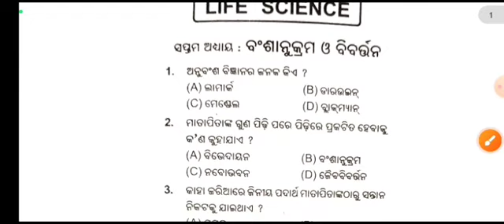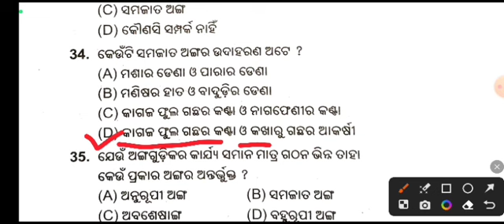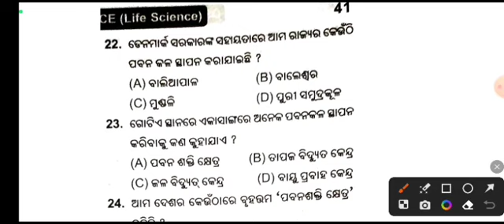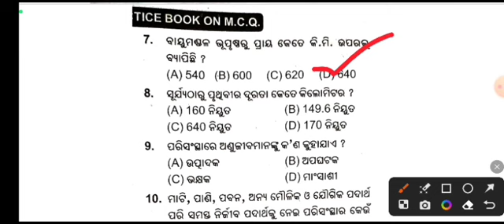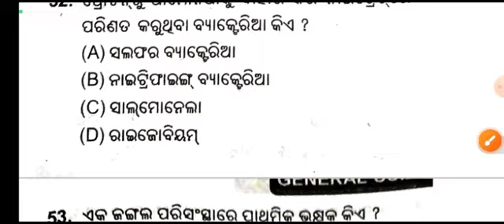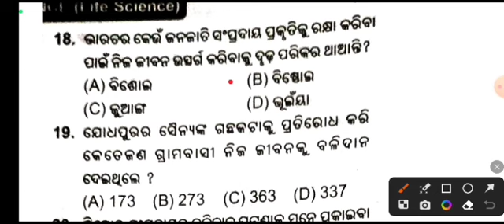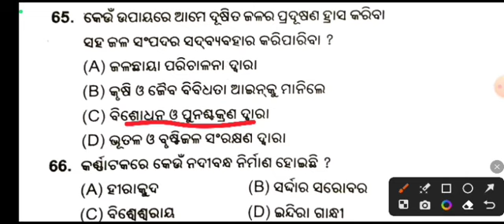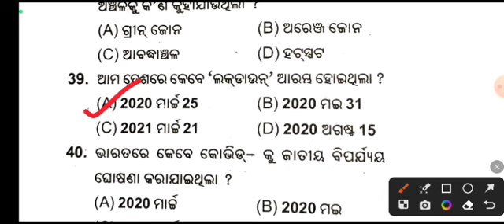10th class science important question l 10th class life science mcq l 10th class science l SA 2 exam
10th class science important question
10th class science
sa2 exam
sakti education
class 10 science sa2 exam